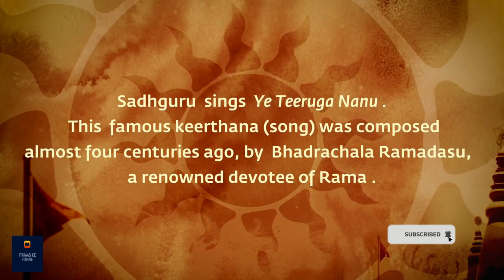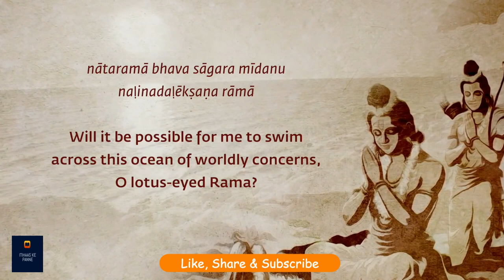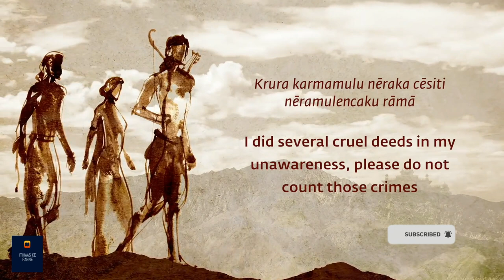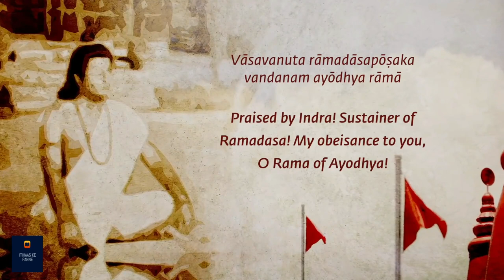Sadhguru​ Sings ​Sri Ramadasa's Ye Teeruga Nanu​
Listen to Sadhguru singing 'Ye Teeruga Nanu' - the ​famous keerthana (song), composed almost four centuries ago, by​ Bhadrachala Ramadasa,​ ​a renowned devotee of Rama​.